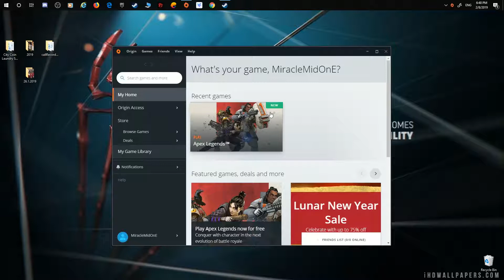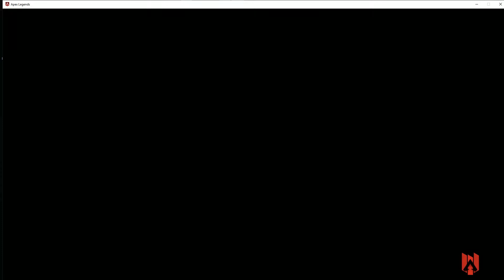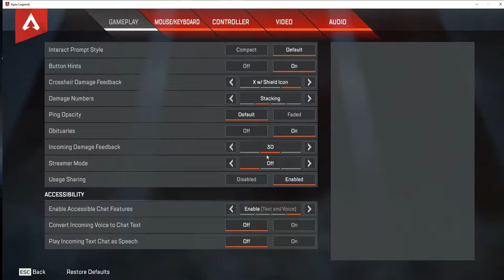(APEX LEGENDS) Amazing Teammate!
Hey Guys!
This is my 1st-time Apex Legend! What a great game!